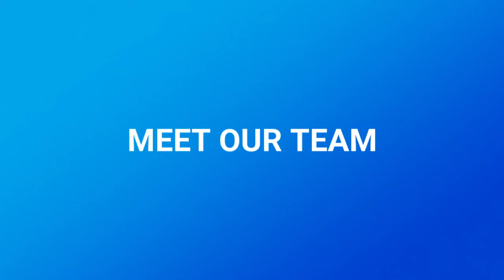Fantastic Beachside Opportunity, Cronulla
Enjoying a great location just footsteps from the beach, this elevated ground floor apartment will suit first home buyers, astute investors and downsizers alike.

The Cronulla lifestyle awaits you in this well-maintained apartment with floorboards throughout, offering a spacious open plan living and dining area, North facing balcony, kitchen with plenty of cupboard space and bathroom with separate shower and bath.

There are two generous sized bedrooms, both with built-in robes and ceiling fans and one with access to a second balcony. Other features include a car space and separate lock-up storeroom with laundry facilities and plenty of room for surfboards, bikes and storage.

Within a short easy walk of Cronulla's shops, restaurants, cafes and transport as well as the breathtaking beaches - make this your new home and live the vibrant lifestyle that only Cronulla can offer. Be quick to inspect as this highly desirable property won't last long!